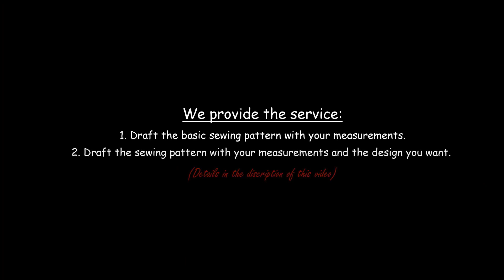DIY Sewing Bow Front Pleated Dress Part II | Zoe DIY